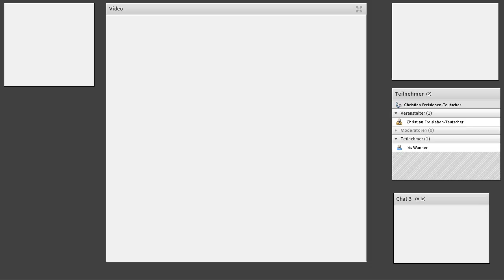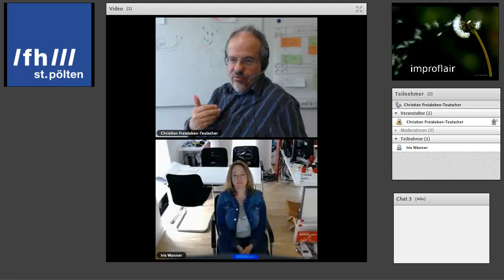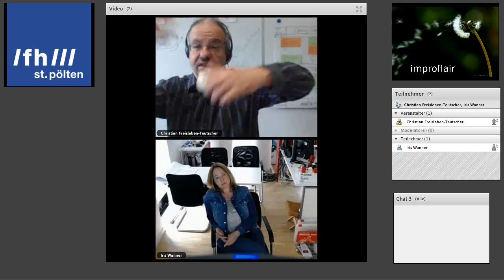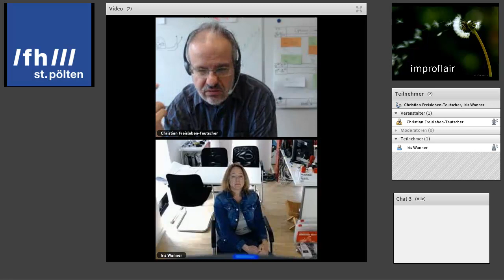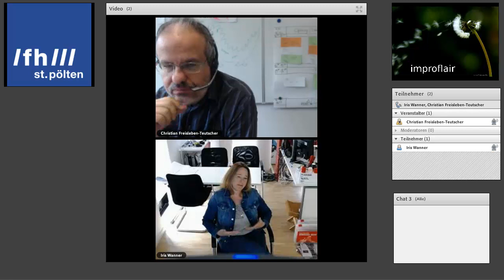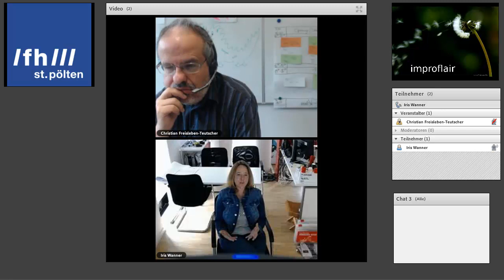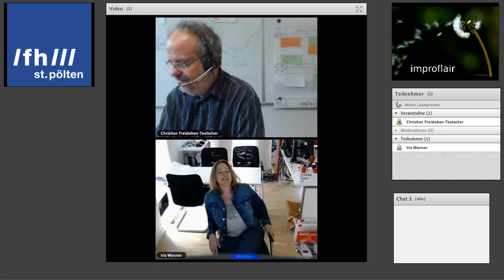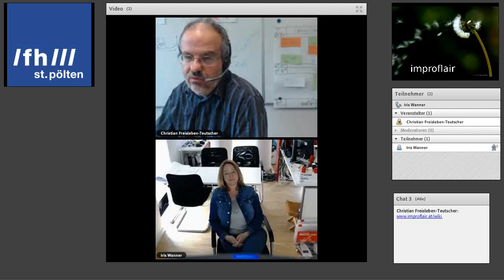Angewandte Improvisation in der Lehre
Iris Wanner (Blended Learning Koordinatorin an der FH Krems) interviewt mich zum Mindset und zu Methoden der Angewandten Improvisation, sowie wie diese im tertiären Bildungsbereich zum Einsatz kommen können.